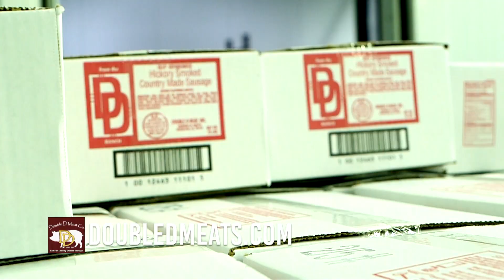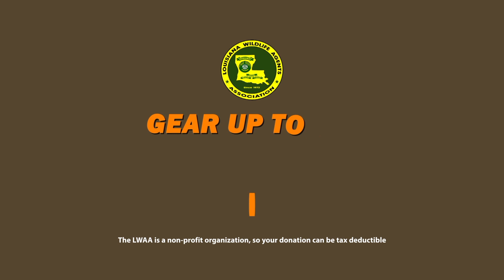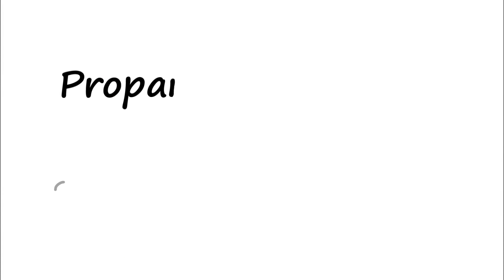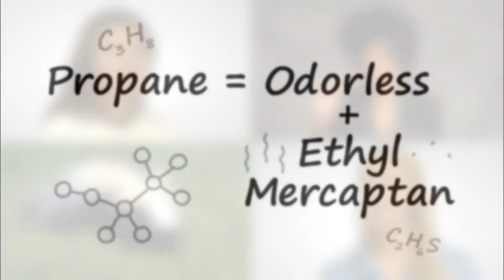Bayou Wild [ep 153] "BAYOU BEAUTY BOWFISHING" | Bayou Wild Season 11 | Full episode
Miss Louisiana 2022 Gracie Reichmann joins the Bayou Wild crew on a bow fishing trip with Bayou Bowfishing charters where she shows off her bow skills!

Plus, Chef John Folse shares a summertime snapper recipe!